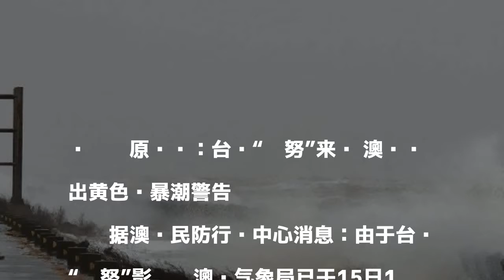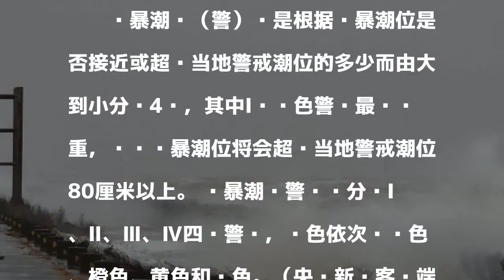台风“卡努”来袭 澳门航班取消口岸关闭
原标题：台风“卡努”来袭 澳门发出黄色风暴潮警告

發表評論評論如下。